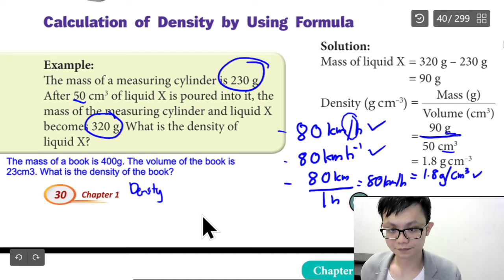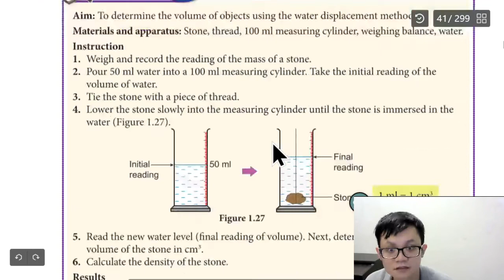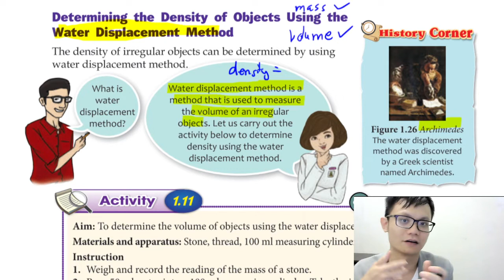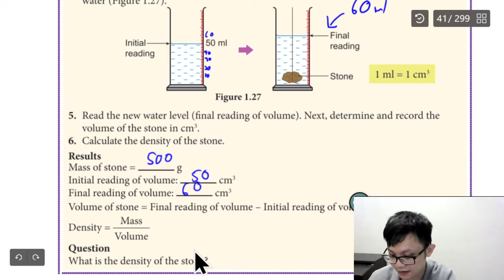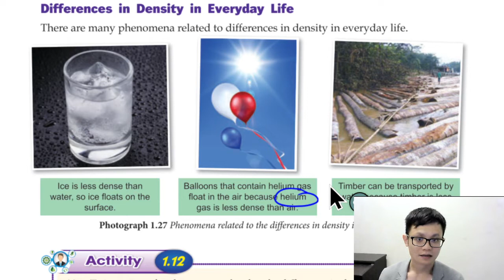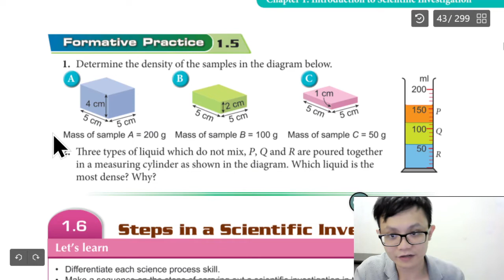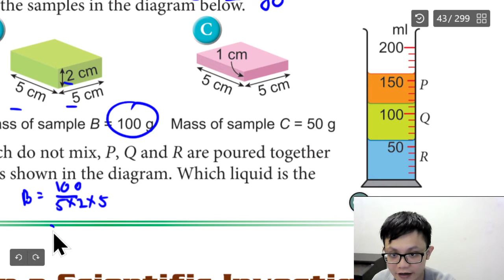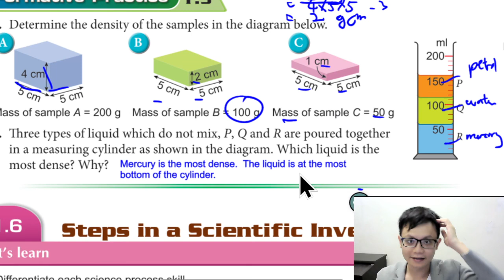- Form 1- Science- KSSM- Density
- Form 1
- Science
- KSSM
- Density